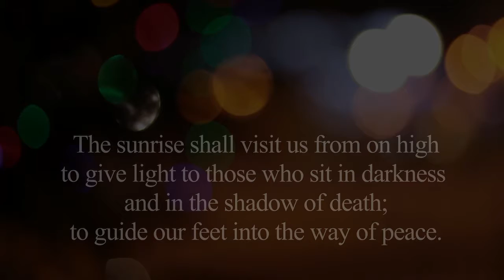The Christmas Countdown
Christmas is coming! Hang up that stocking!
Get down to the shops, for the clock is tick-tocking...
There are presents to purchase, cards to be sent,
A fridge to be stocked, hard-earned cash to be spent,
A tree to be bought -- go authentic or fake?
A million-and-one small decisions to make...
To his parents? Her parents? Where should we go?
Will there be traffic? And what if there's snow?
The countdown's begun, every day one more door:
Twenty-one, twenty-two, twenty-three, twenty-four...

We wrap ourselves warm for the cold winter nights,
Our streets and our houses parade festive lights.
There are parties to go to, songs to be played:
Cliff Richard, Mariah, Bing Crosby and Slade.
Films on the telly that yearly repeat
That miracle somewhere on 34th street;
A snowman; an old man, with beard so white,
Who circles the globe each Christmas Eve night
And descends every chimney with presents galore:

What should we get Grandma? And what about Dad?
Has everyone seen the new John Lewis ad?
Yes, Christmas is busy -- Christmas is manic!
So just hold on tight, and try not to panic...
We bustle about like industrious elves,
Stuffing the turkey, then stuffing ourselves,
Then falling asleep sat in front of the Queen
While she wishes us all "Happy 2014!"
We love it -- but what is it really all for?

We open those doors and we know what we'll find,
But there's something more special than chocolate behind.
He's not on your tree or your dining room table,
But laid in a manger, asleep in a stable.
A baby, a new-born, so helpless and small,
And yet this one child offers hope to us all.
The living and breathing and wriggling proof
That there is a God -- and that this is the truth:
We think we love Christmas, but God loves us more.

So celebrate Christmas with family and friends,
But remember: December soon comes to an end.
But this truth is true into every New Year:
The God who is there is the God who came here.
He walked with us, talked with us, knows how we feel,
Cried for us, died for us, came to reveal
The maker of everything, shrunk to a boy,
So this season of stress can once more fill with joy.
We count to remember when Jesus arrived:
Twenty-two, twenty-three, twenty-four, twenty-five...